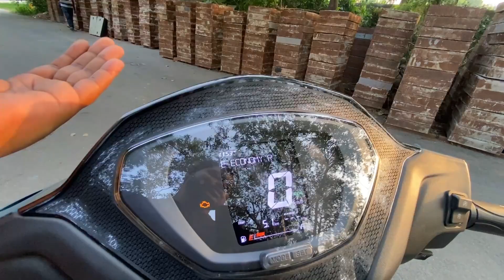Finally! New 2024 Jupiter 110cc | Detailed Walk-Around Review | New Smart Features